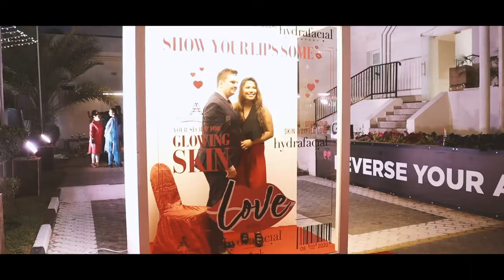HYDRAFACIAL @ AMERICAN AESTHETIC MEDICAL CENTER